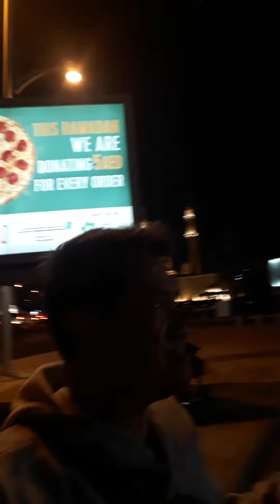mahangin, malamig sarap maglakad sa gabi